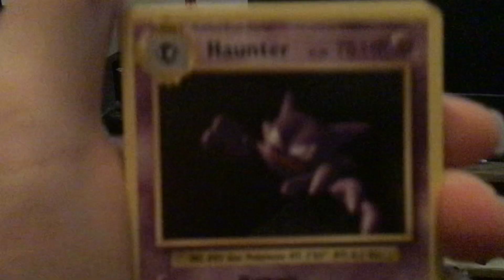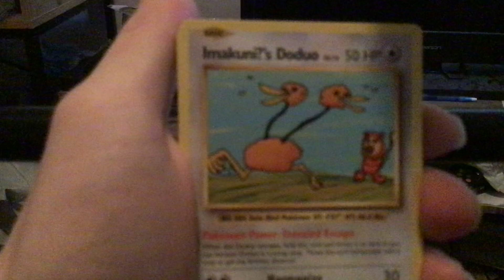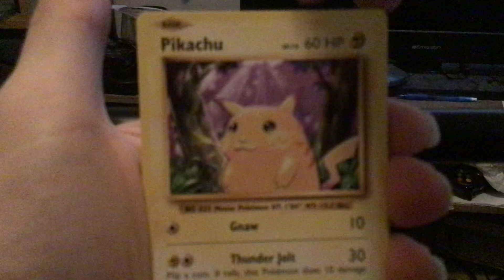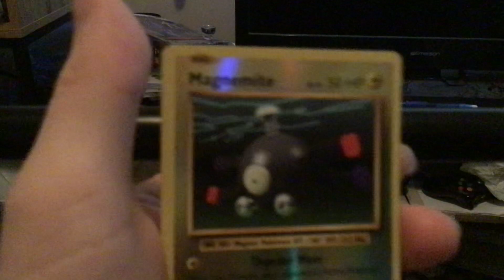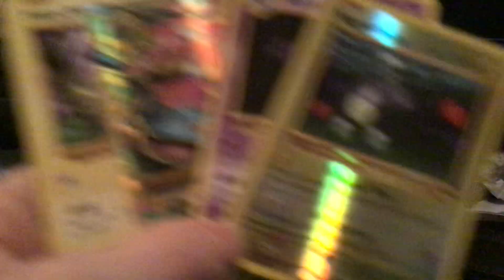Old school 1999 Pokémon EX evolutions x2 in a epic video in history. With a sweet pull on a hunter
Enjoy everyone across Canada and America and Europe and Asia and Africa and Australia and New Zealand,. Plus live long and prosper 🖖